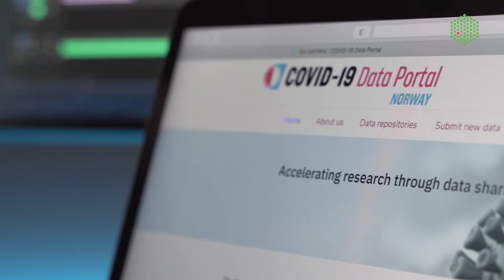Celebrating 50 years of infinite curiosity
Since EMBL’s founding in 1974, curiosity has fueled our research, led to new services that benefit the scientific community, given light to new inventions and applications, fostered new collaborations, and attracted other curious minds.

As we celebrate our 50th anniversary, we would like to show how this concept is present in everything we do and pay tribute to all the people who make EMBL truly unique.

Credits
An EMBL Photolab and EMBL Communications Video Production
Script: Raquel Tovar
Video Production, Postproduction: EMBL Photolab
Additional Footage: Jeff Dowling, WebsEdge
Voiceover: Cian O’Luanaigh
Overlay Graphic Visuals: EMBL Creative team
Blinking Eye stock footage: YuriArcursPeopleimages (Envato)